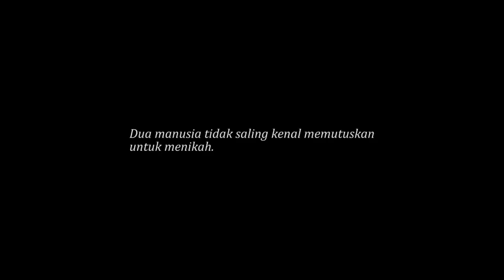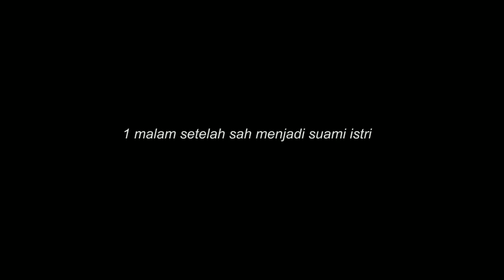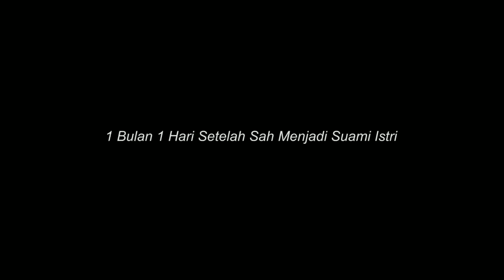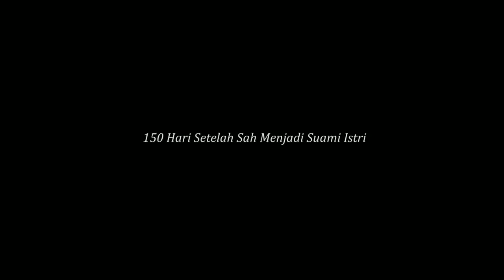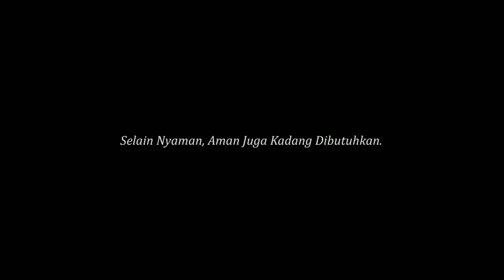Malam pertama tanpa pacaran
malam pertama pernikahan adalah, malam pertama jodha akbar bahasa indonesia, malam pertama vino dan laras siapa takut jatuh cinta, malam pertama samudra dan cinta sctv, malam pertama chandra nandini antv, malam pertama aldebaran dan andin, malam pertama pengantin dalam agama islam,